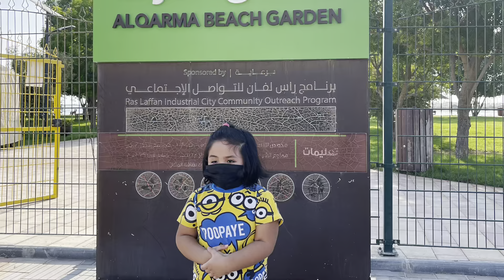Al Khor Mornings🌤📹📸 by: Mommy Zette